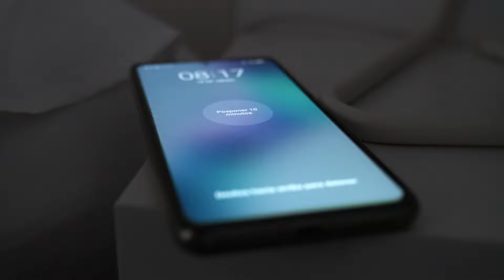3/4 - RoadtoSevilla - ¡Todo listo para correr el maratón de Sevilla 2023! Rodaje suave con Nimbus 25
3/4 - RoadtoSevilla - ¡Todo listo para correr el maratón de Sevilla 2023! Rodaje suave con Nimbus 25